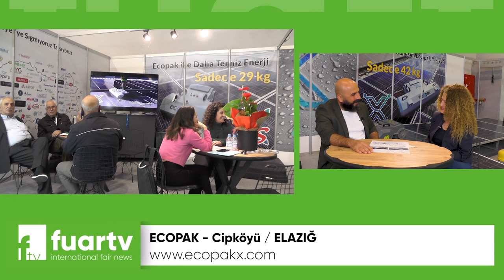ECOPAK - SOLAR EXPO FUARI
Kurucu Sn. Ali Raşit SİPAHİ, başarı ve faaliyetlerini FUAR TV muhabirimiz Ayşe TEZCAN' a anlattı.

81 İlde Ve Yurt Dışında Fuarların Nabzını Tutmaya Devam Ediyoruz. Hızla Çoğalan Projeler ve Profesyonel Ekip Arkadaşlarımız ile Tüm Fuarlarda Sizlere Hizmet Vermekteyiz.